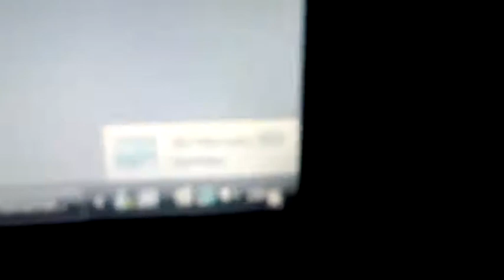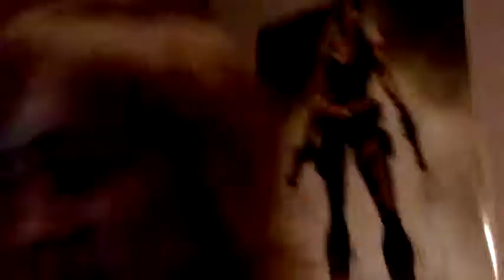*YAWN*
Ok so despite sitting around doing absolutely nothing whatsoever today, I still manage to yawn like 83427756 times during this video.